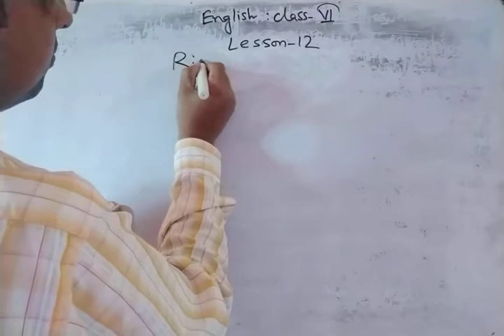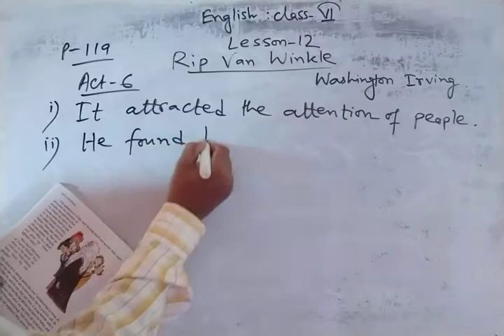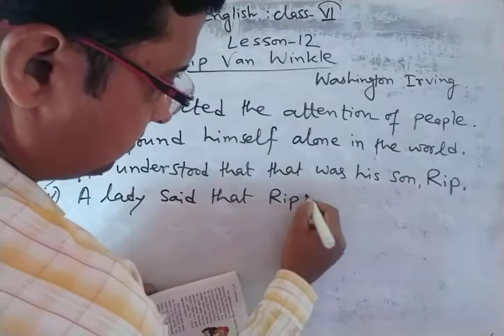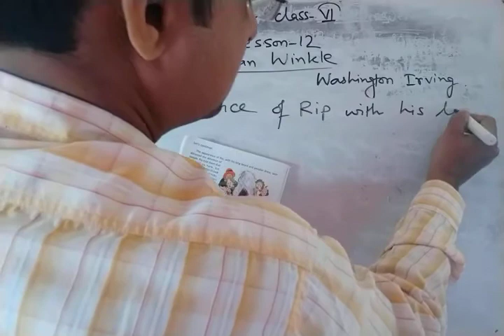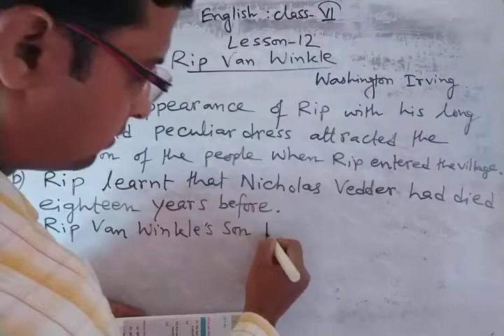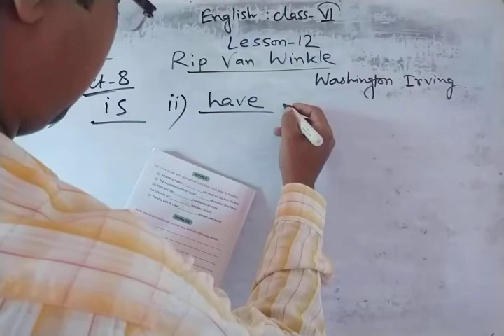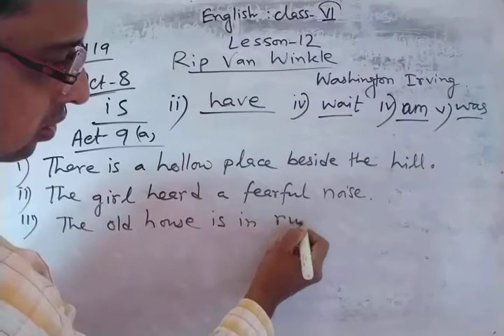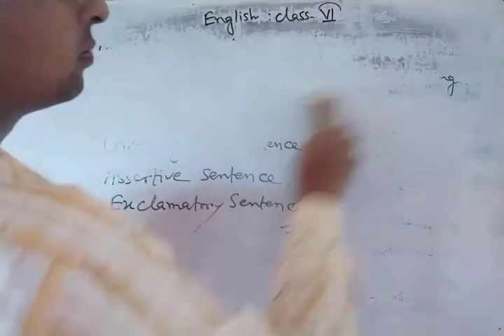Rip Van Winkle,Class Vi, Answer of Activity 6 to 9.